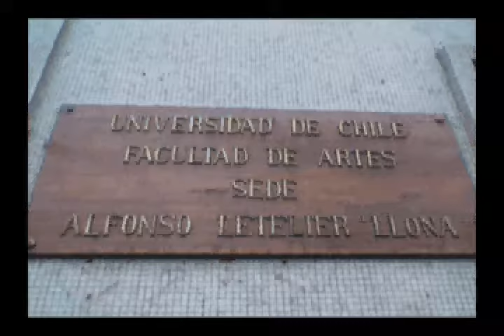Kuervos del Sur - Fotos celular de Sizar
Este video contiene diversas imágenes  captadas por el lente del móvil de César Brevis registrando la aventura de hacer música de Kuervos del Sur durante parte del año 2006...(Versión en vivo del tema "Vendaval")